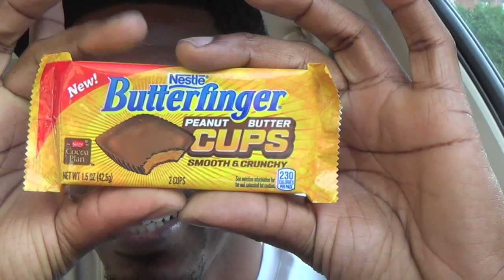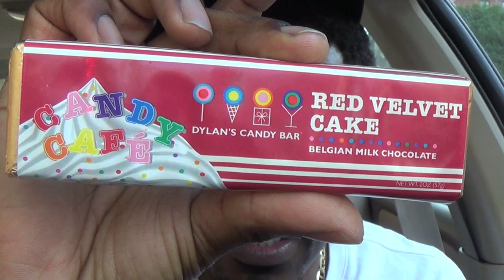Revamped chocolate Bars. Chocolate Bars with cake intentions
Thought I died in Candy Bar heaven